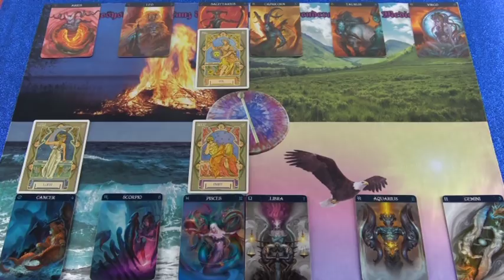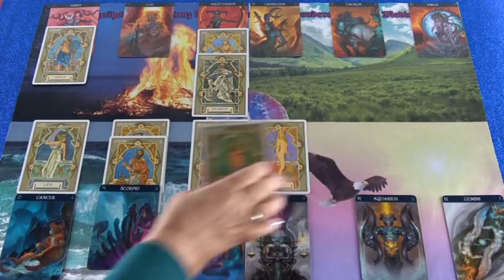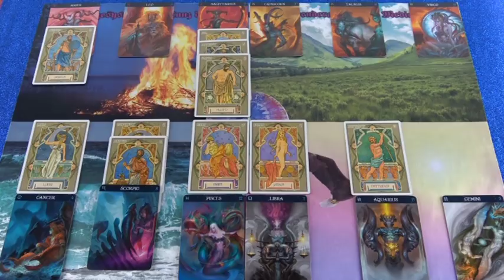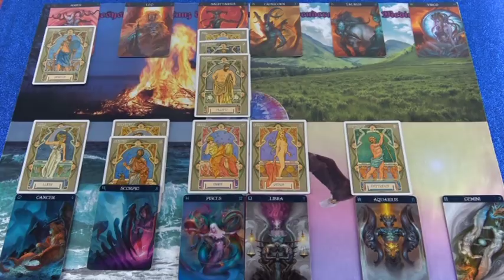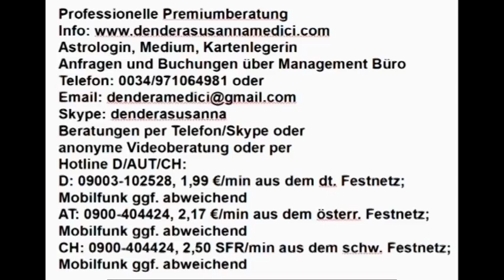Vedisches Tageshoroskop: 24.12.2018 (Montag)